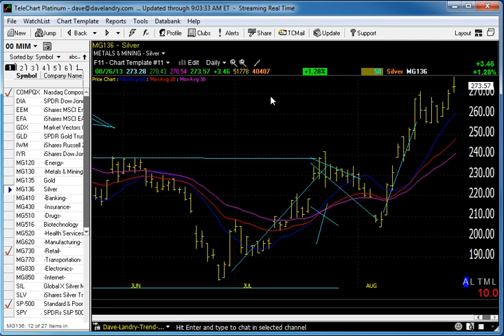08/27/13 Dave Landry's Market In A Minute